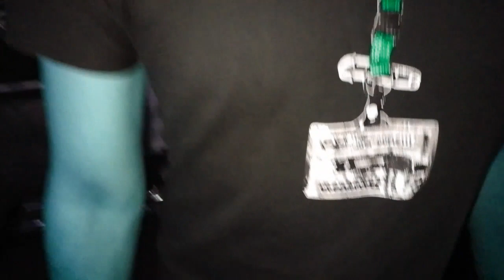EX OFFICIO JAGODINA Best Cover Songs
EX OFFICIO    Jagodina - Best Cover Songs Live
Jagodina,
Drile, Boris, Ivan, Zarko, Trcan, Bogdan